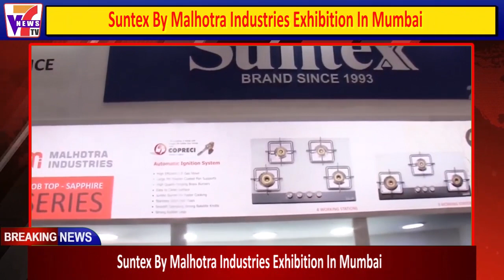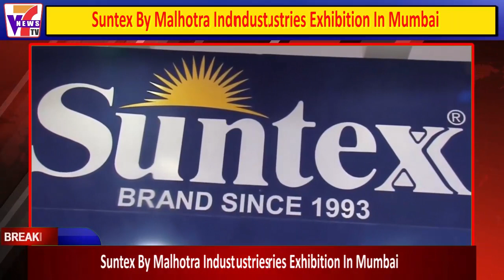Suntex By Malhotra Industries Exhibition In Mumbai